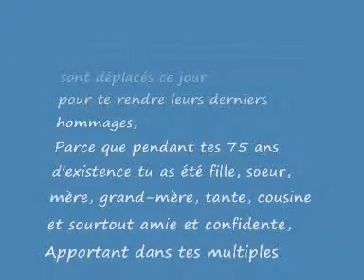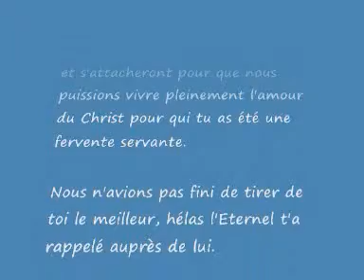fcimetière et generic